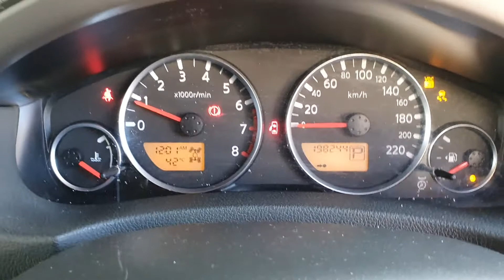10198 PATHFINDER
2005 NISSAN R51 PATHFINDER 4L V6 STOCK# 10198